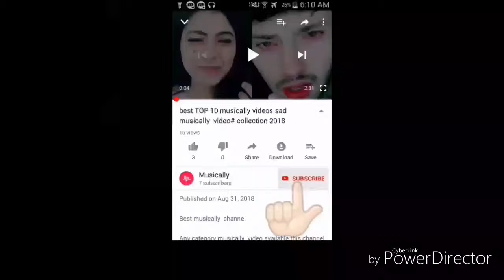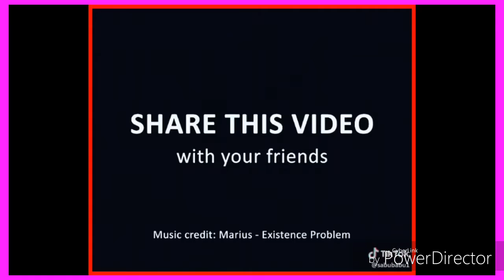Best fun tik tok video in india